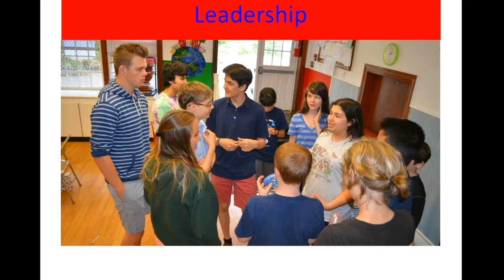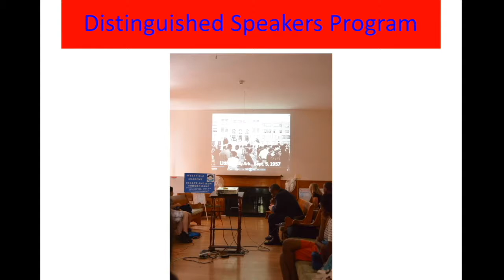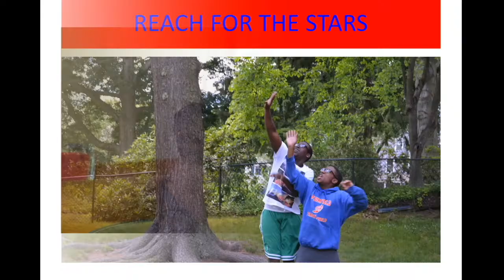Westfield Academy of Debate and MUN Summer Camp SlideShow